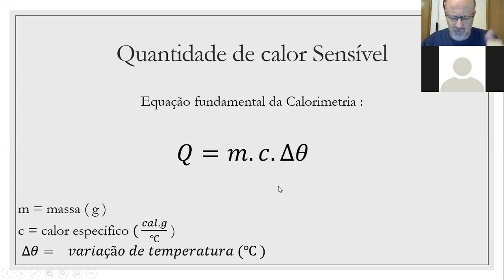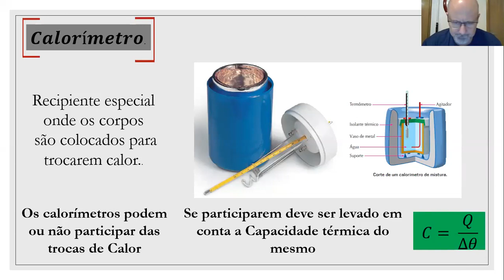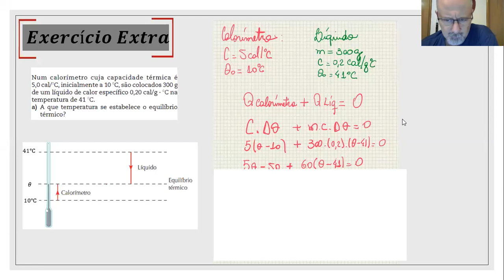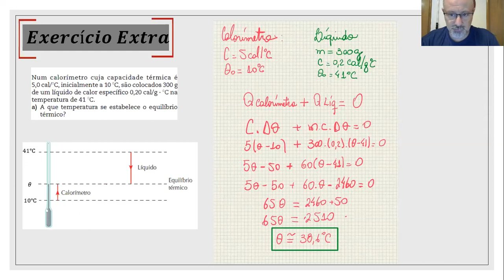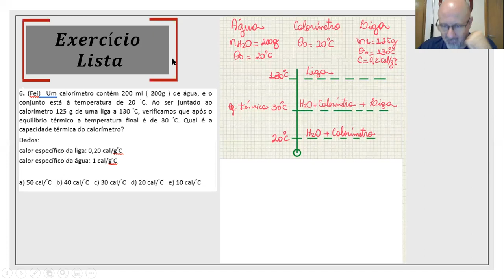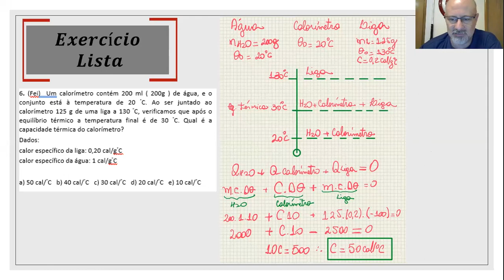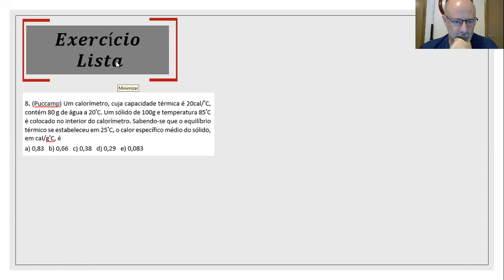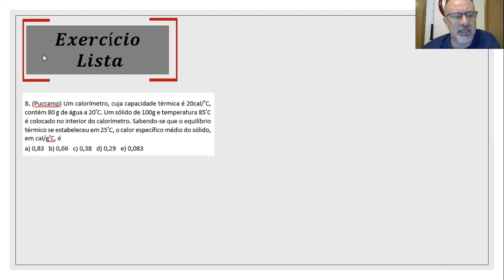AULA 16 04 2º ANO SUL TERMOLOGIA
Aula de Termologia.
Assunto Calorímetro e resolução de exercícios.